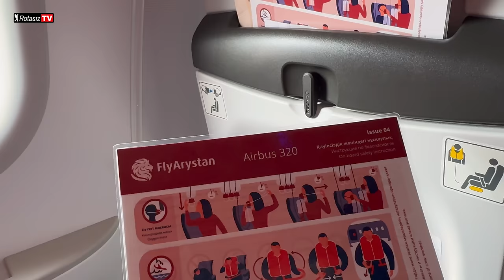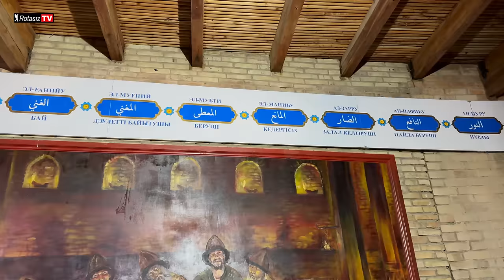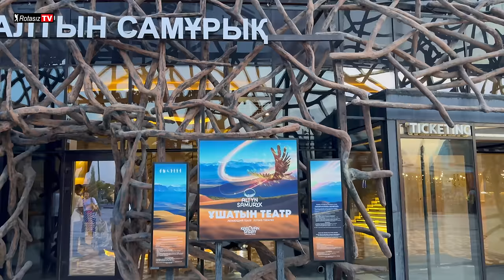Ata Toprakları Türkistan Gezimiz - Hoca Ahmet Yesevi Türbesi, Çarşı ve Pazarlar - KAZAKİSTAN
3 gün Türkistan'ı gezdik. Türbelere gidip çarşı pazar gezdik. Türkistan'a gidildiğinde yapılacakları bu videoda bulabilirsiniz.

Sinemaseverlerin her yıl heyecanla beklediği Filmekimi, bu sene de Paribu’nun ana sponsorluğunda sinemalara geliyor. 22. kez düzenlenen festival, 13-22 Ekim tarihlerinde İstanbul’da, 20-22 Ekim’de ise İzmir’de seyirciyle buluşuyor. Filmekimi programında Cannes’dan Venedik’e, Locarno’dan Toronto’ya uluslararası festivallerde dünya prömiyerini yapan ödüllü filmlerin yanı sıra, yeni yapımlar da yer alıyor. Siz filmekimi götüreceksiniz?

Adım Mehmet Genç ama sosyal medyada Rotasız Seyyah olarak biliniyorum. Fotoğrafçıyım ve 2010 yılından itibaren dünyayı gezmeye çalışıyorum. Bugüne kadar iki kitap yazdım. Hakkını vererek dünyayı gezmek için bir ömrün ancak yeteceğine inanıyorum.